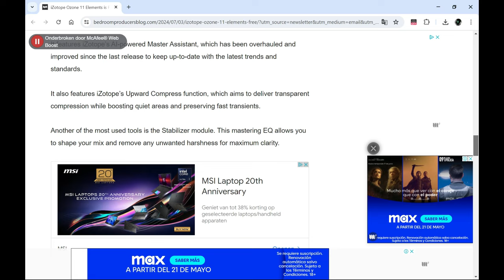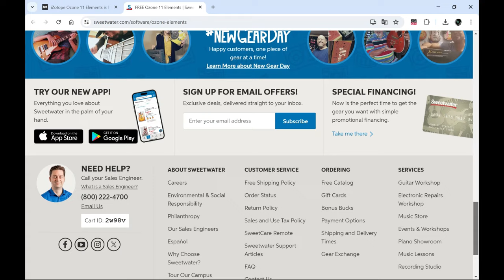Ozone 11 Elements - Mastering Suite VST/Plugin by iZotope (Limited-Time 4FREE)